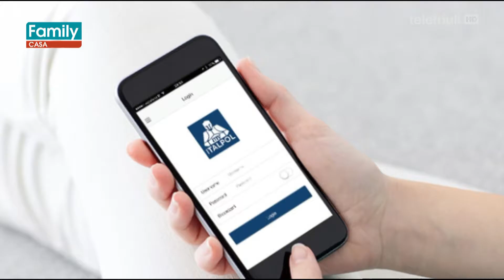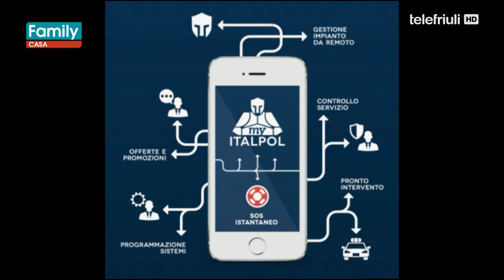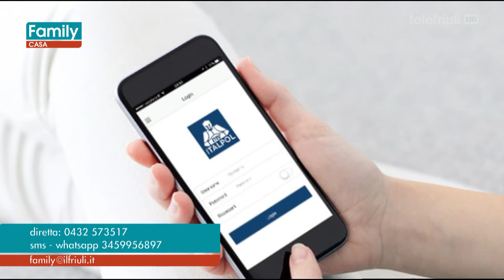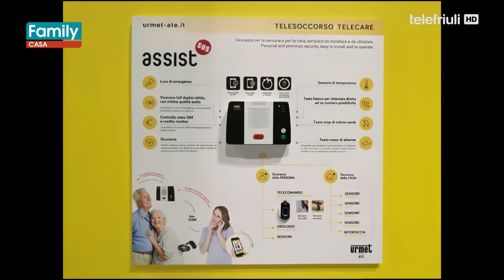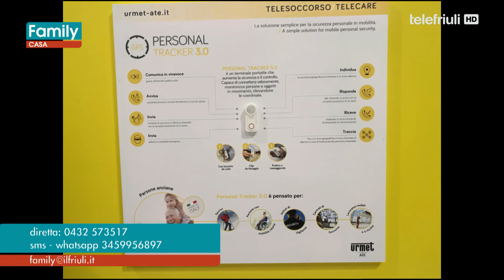Family Casa del 22 Novembre 2017